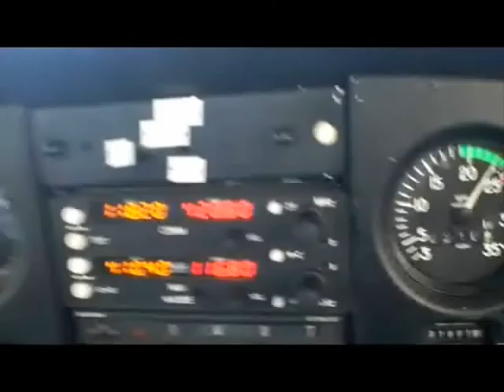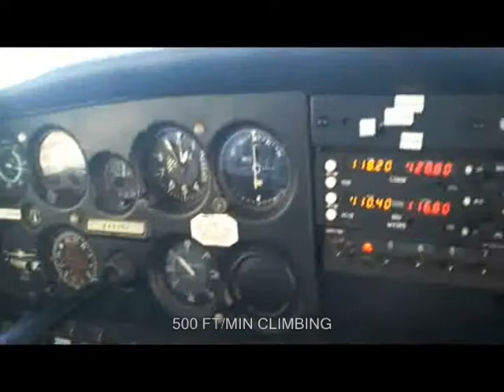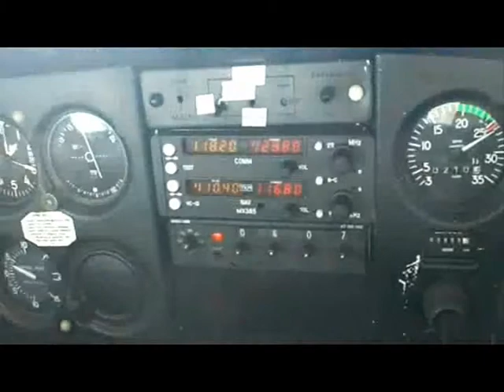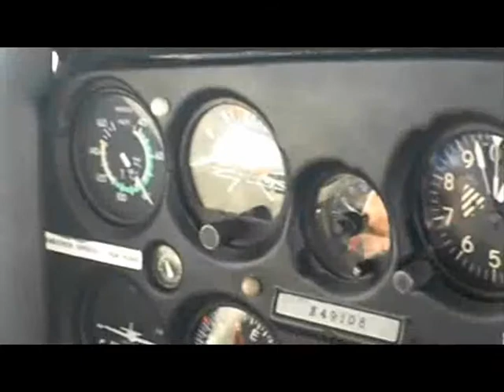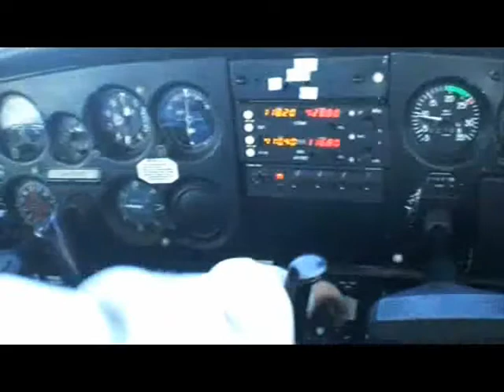FLYING IN STINSON (KSSF) TX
CESSNA 152 N49108 AT STINSON MUNICIPAL AIRPORT, SAN ANTONIO TX IN A NORMAL DAY TO PRACTICE  TRAFFIC TO THE LET OF RWY 32